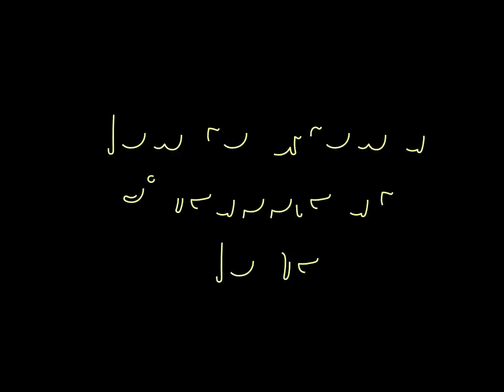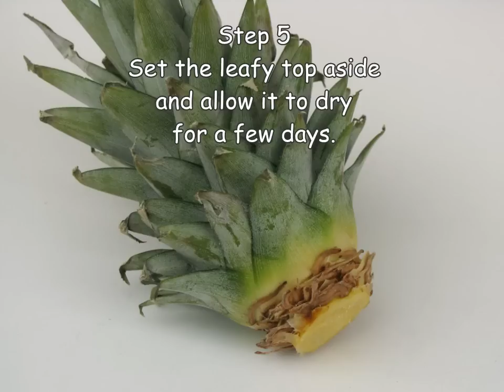How to Grow a Pineapple at Home - A Quick Tutorial with Easy-to-follow Steps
This is a short video I made on how to grow your own pineapple at home. The video shows 2 different ways to root a pineapple indoors. Enjoy!